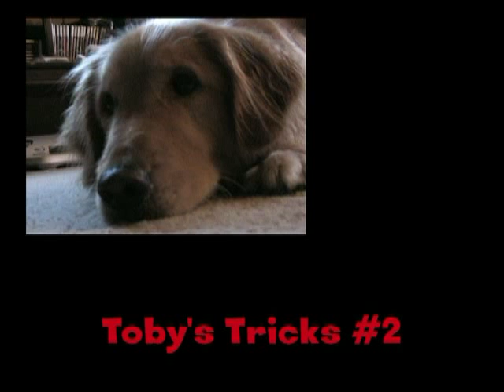Toby's Tricks #2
5 yr old Golden Retriever demonstrates even more tricks he's learned with clicker training.